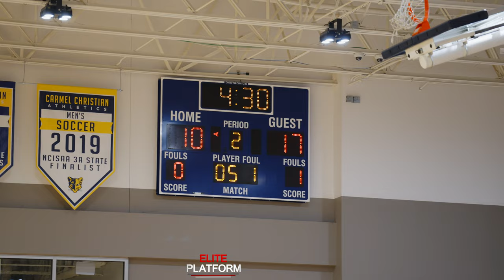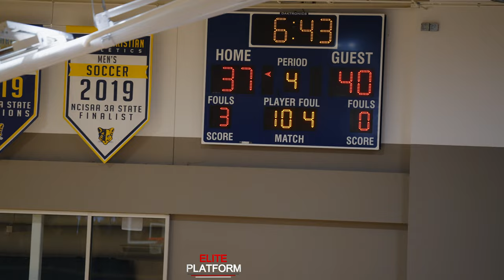Providence Day Vs Carmel Christian: Intense Private School Game In Round 3 Of NC State Playoffs!!!